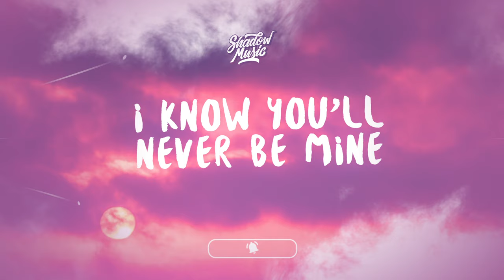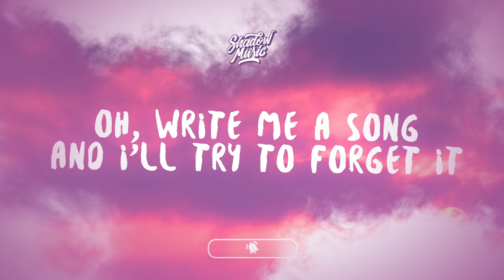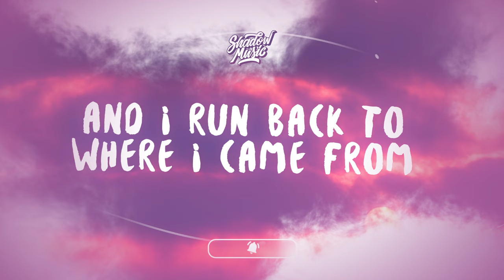Will Paquin - Chandelier (Lyrics) "catch my breath and hold it for me"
♫ Will Paquin - Chandelier

(Lyrics):
Catch my breath and hold it for me
I'm wasting my time, tryna make up my mind
Oh, I'm sitting here as the chandelier is whispering in my ear
Saying, "Can I get a cigarette?"
I know you'll never be mine
Can you come around tonight
And sing me a lullaby?
Just take my heart and break it
I might be the enemy
But nothing quite hits like you
Come on, take this pen and write for me
Oh, write me a song and I'll try to forget it
Oh, I'm standing there as the man upstairs
Comes crashing through the ceiling
Saying, "Where's my fucking cigarette?"
With fire in his eyes
And as on my patience, starts to dry
And my feeling skids across the sand
They'll know that you've won
And I run back to where I came from